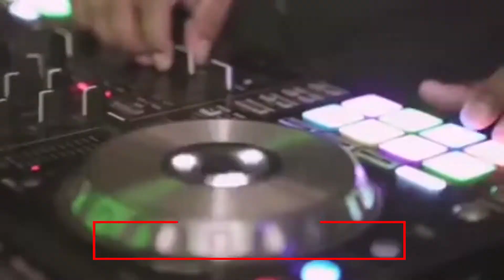Actividad nocturna, se reanuda en Cajeme